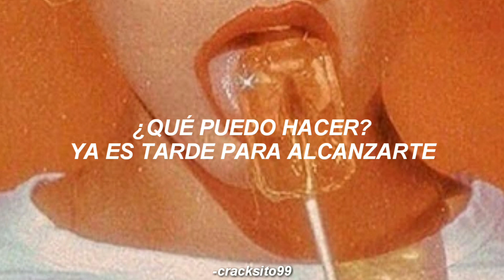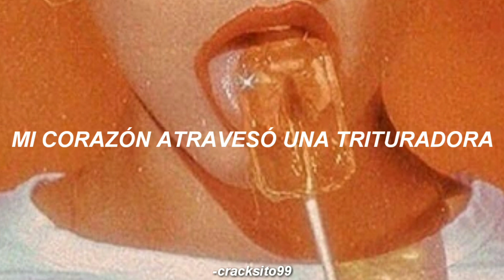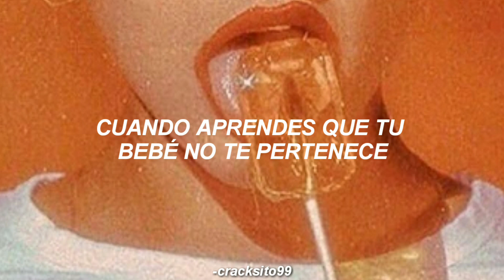kali uchis // feel like a fool; sub español